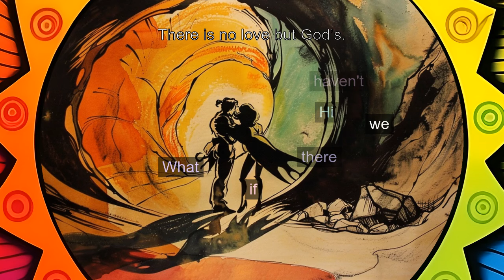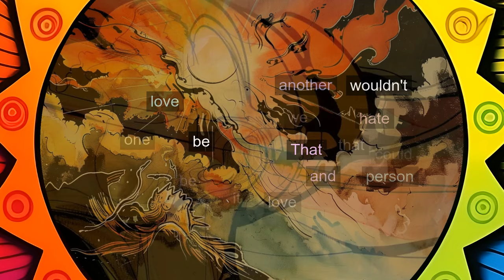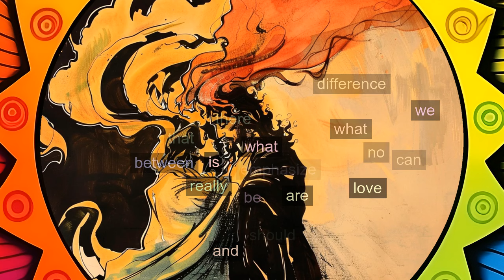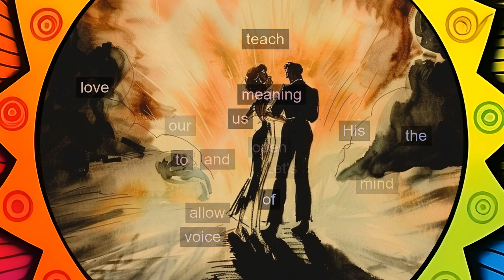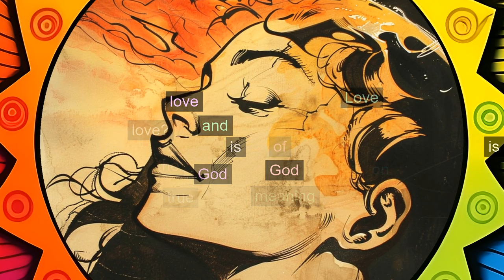L127: There is no love but God’s. [A Course in Miracles, explained differently]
Today's mind-opening lesson, "There is no love but God’s," reveals the true and universal nature of love beyond our worldly misconceptions. Understand how love, as God's law, is the heart of our shared identity and how this unity transcends all limitations. Join us as we embrace this joyous lesson, realizing that love is what we are and that there's no separation between God's love and ours. Let's explore the depth of divine love together!

or...